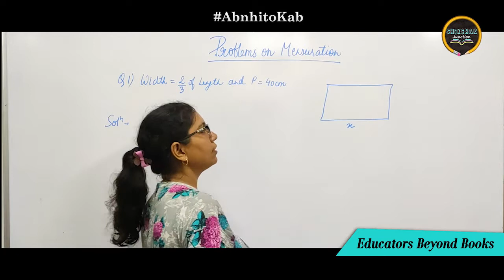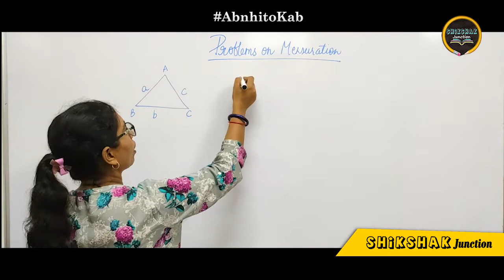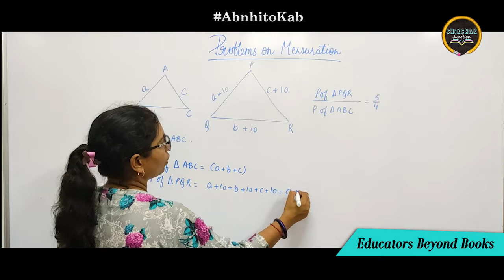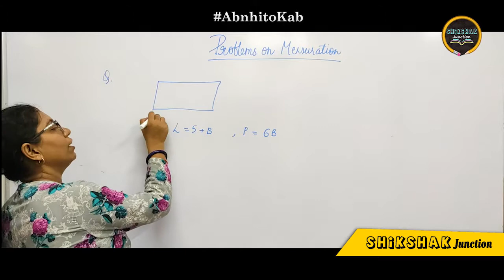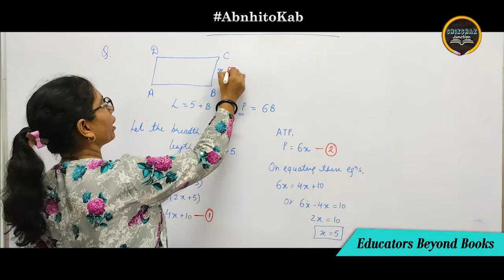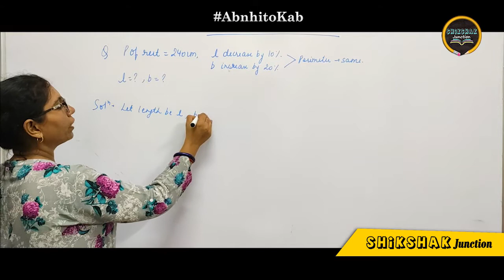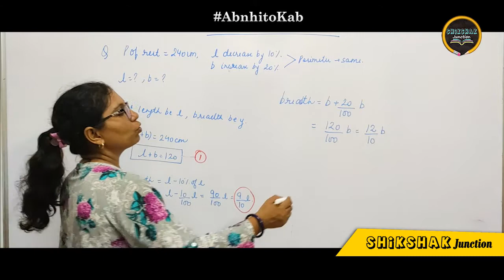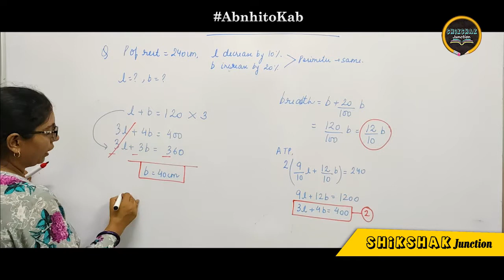Maths Class 8th: Problems on Mensuration (Linear Equations) | By Saloni Agarwal | Shikshak Junction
Happy Learning,
Shikshak Junction